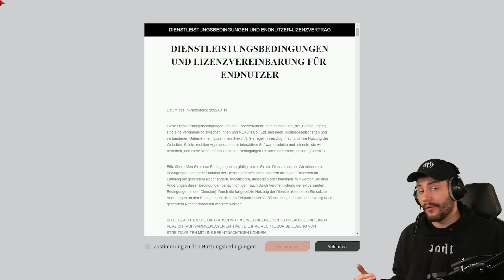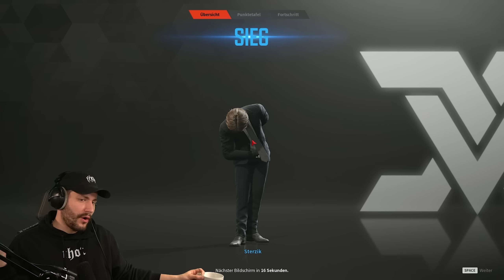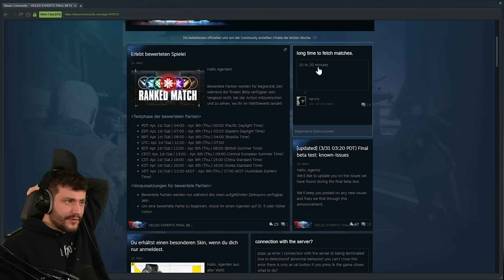Ein 5v5 Competitive Shooter, der RICHTIG BALLERT | Veiled Experts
Ein richtig schönes Game muss ich sagen!

Tutorial + Test Runde 00:00
Erste 5v5 Runde: 16:04
Zweite Runde: 35:15

Werbung
Epic Games Creator Code: DERSTERZIK